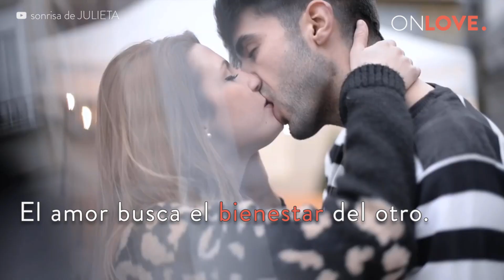La diferencia entre el amor y la pasión - On Love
No te confundas, una relación tiene muchos matices

Podrían parecer lo mismo, pero el amor y la pasión son sentimientos que no deben ser confundidos. Seguramente te ha pasado alguna vez que hay una persona que te gusta mucho y comienzan una relación en la que quieran estar juntos todo el tiempo, besándose, acariciándose, llenándose de besos. Luego con el tiempo, esa necesidad va cambiando y ya no se siente igual que antes. ¿Crees que eso es amor o pasión? Sigue leyendo y aquí te lo diremos.